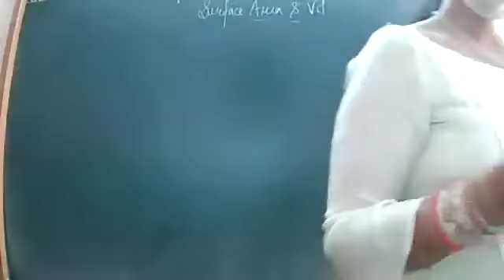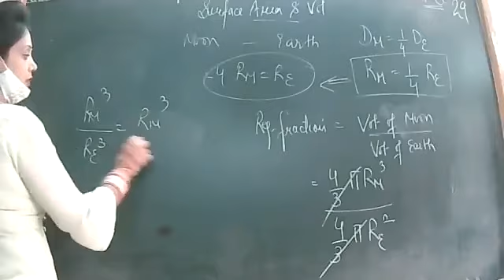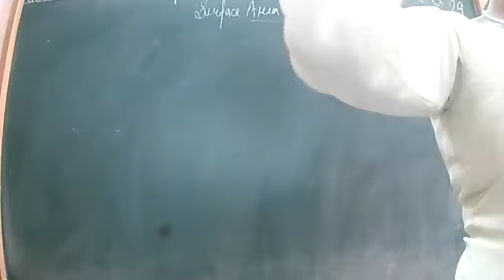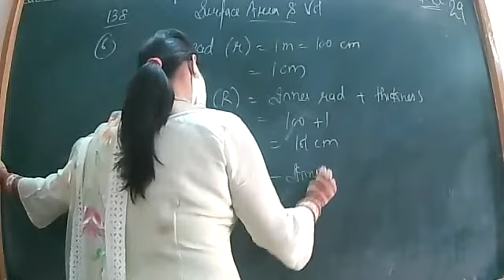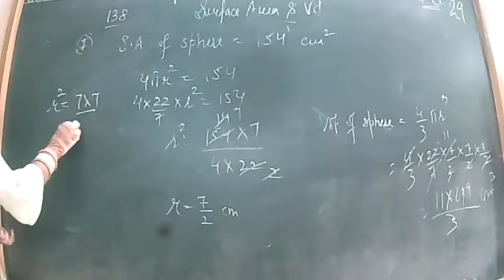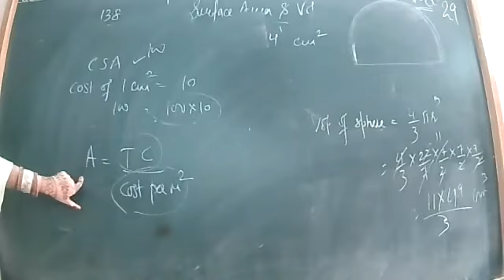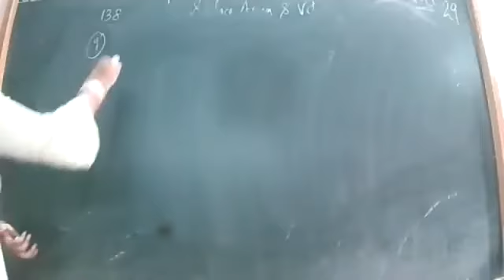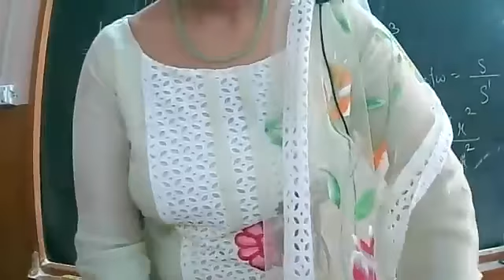25-10-2021 MATHS IX A